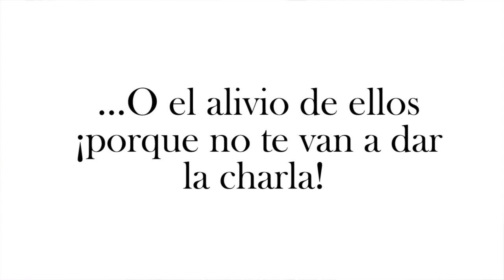¡LA MASTURBACIÓN! - HablemosDeSexo | Niculos M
¡Hola Niculovers! Aquí me voy con un experimento

ESPERO DISFRUTES MUCHO EL VÍDEO Y LO COMPARTAS CON TUS AMIGOS. TE MANDO UN MORDISCO GRRRRR.